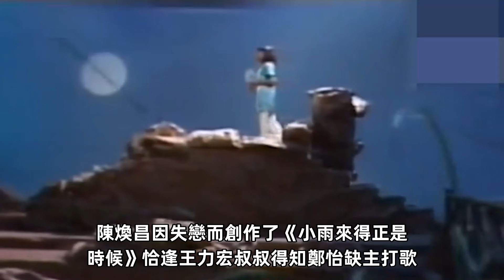台灣歌后突然暴瘦傳來噩耗！遭李宗盛吃乾抹淨賣面為生，63歲兒子不養近況太唏噓！鄭怡